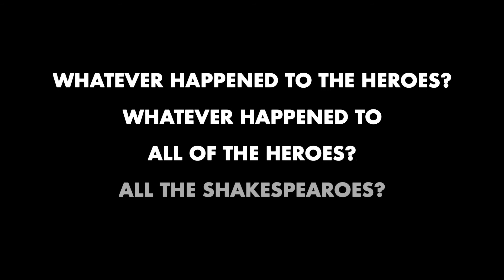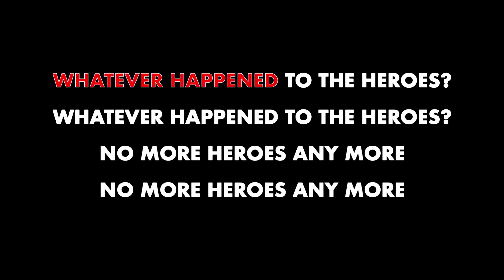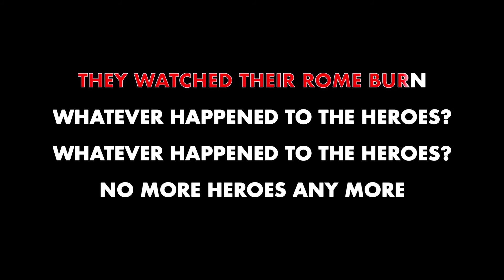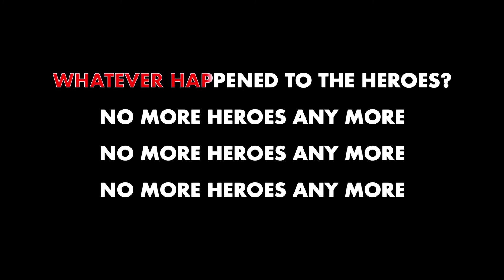THE STRANGLERS ✴ NO MORE HEROES ✴ KARAOKE INSTRUMENTAL ✴ PMK